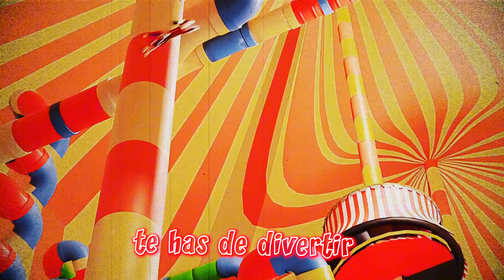The Amazing Digital Circus - Digital Land (Cover Español)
VOCES: @BastianCortesMix @miree_music
LETRA:@miree_music
VÍDEO: @YkatoOficial
AUDIO: Max Nez
INSTRUMENTAL: @Saleek-Music
ORIGINAL SONG: @KyleAllenMusic
ORIGINAL SERIE: @GLITCH

LETRA (ADAPTACIÓN POR: MIREE)
[Versos1]
CAINE:
¡Bienvenidos al Asombroso Circo Digital!
Aquí en nuestro circo muchas cosas verás
Es random, loco, sí
Y aunque sé que quieres irte del lugar
No enlo-que-ez-cas

[Pre-Chorus]
JAX: Crees que es un sueño no más
CAINE: Uno bien genial
RAGATHA: No te desgarres así
CAINE: Vamos a jugar!
CAINE: Quieres huir y estás aquí, en el paraíso, te has de divertir

[Chorus]
CAINE y TODOS
Mundo digital, inmenso y genial
Te da en mano aventuras y más
Viniste qué bien ¿Tu nombre cual es?
Chasco los dedos y así no podrás enloquecer

[Post-Chorus]
POMNI: ¿Cómo me voy de este lugar?
CAINE: Mira, un cuarto para ti
POMNI: Por qué esta cara no puedo quitar?
TODOS: Bien-veni-da a tu hogar
CAINE: Venga, Pomni ven a hacer un tour

[Verse 2]
CAINE:
Esto es la carpa, está llena de sorpresas
Juegos y más, puerta tras puerta
A-quí hay terrenos, ven al lago o sigue y llega
A la feria que hay por el lu-gar
Todo está siempre igual sea día o noche
Incluso hay un buffet cósmico
También hay un vacío interminable
Mejor no te acerques, no va a salir bien

[Pre-Chorus]
GANGLE: Somos tan débiles
KINGER: Como insectos tal vez
VOZ DE FONDO: ¿Alguien puede ayudarme?
CAINE: Esta es tu casa, ve con calma dame esa mano y sígueme

[Chorus]
CAINE y TODOS

[Bridge]
PERSONAJES FEMENINOS:
Mejor olvida que antes otra vida
Tenías, no busques recuerdos
Ocupa tu mente ahora eres elenco
Del Circo así que
Con tus aventuras diarias olvidas
Tu casa, familia
Tu mente se funde con lo virtual
POMNI:
No tengo recuerdos ya
¿Es la locura que los borró?
¿O un virus que ha invadido
nuestras vidas aquí
Este mundo digital
Está maldito ¿Cómo empezó?
No sé qué será peor:
cre-er mentiras o perder el jui-cio

CAINE:
No puedo dejar a nadie ir
Porque se divertirán
Tendréis buenas aventuras y así
Nunca más querréis huir
Cada día es nuevo y hay
Aleatoriedad
¿Es un crimen en reali-dad?

[Chorus]
CAINE Y TODOS:
Chasco los dedos y cantamos otra vez:
Chasco los dedos, chasco los dedos, chasco los dedos
Ui qué larga esta canción, que se repite sin control
Da play cuando recuerdes mi canción
TODOS: canción
CAINE: ¡Gracias solo no intentes sa-lir!

* ORIGINAL SONG: *